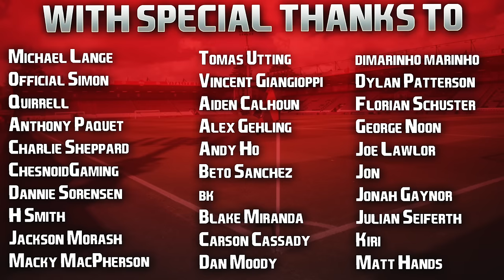EA FC 24 | Realistic Career Mode | #3 | The Great Dane In Great Form + January Arrives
Got another episode out later after the Liverpool v Manchester City game, literally can't wait for that one! Potential title decider? Bit early to say, but it's gonna have that feel! Have an awesome Sunday guys, much love! ❤️

| SOCIAL LINKS |